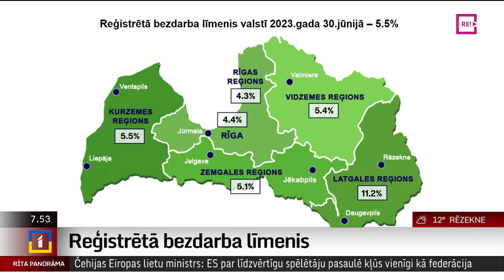Intervija ar NVA direktori Evitu Simsoni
Vasarā līdz ar sezonas darbiem ierasti aug nodarbinātība – un līdzīgi notiek arī šogad, kad bezdarba rādītāji pusgada griezumā ir samazinājušies.
     Ko liecina aktuālā statistika? Un kā sokas ar skolēnu vasaras nodarbinātības programmu īstenošanu? Pie mums studijā šorīt Nodarbinātības valsts aģentūras direktore Evita Simsone.